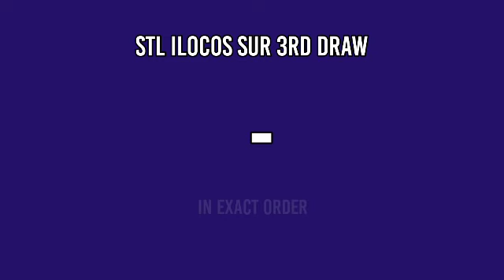2ND DRAW, STL ILOCOS SUR 3PM RESULT TODAY MARCH 19, 2022 AFTERNOON DRAW RESULT STL PARES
STL Small Town Lottery, Second draw result for STL Ilocos Sur STL Pares Game.
STL ILOCOS SUR 2ND DRAW RESULT TODAY
GAME: STL ILOCOS SUR 2ND DRAW
STL Ilocos Sur live draw today 2nd draw